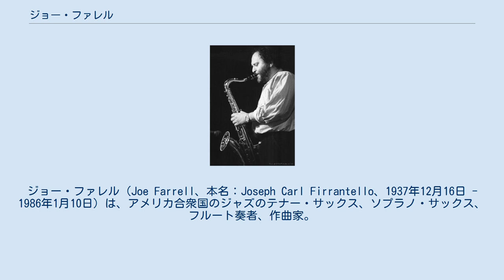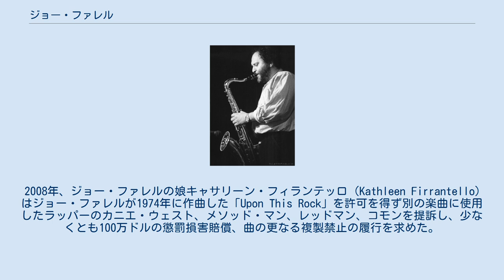ジョー・ファレル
ジョー・ファレル（Joe Farrell、本名：Joseph Carl Firrantello、1937年12月16日 - 1986年1月10日）は、アメリカ合衆国のジャズのテナー・サックス、ソプラノ・サックス、フルート奏者、作曲家。
CTIレコードでリーダー作アルバムを録音し、チック・コリアのリターン・トゥ・フォーエヴァーの初期メンバーとして活動した。
 ジョー・ファレルはアメリカ合衆国イリノイ州シカゴハイツ生まれ。
 1960年代には、サド・ジョーンズ / メル・ルイス・ジャズ・オーケストラで演奏していた。
チャールズ・ミンガス、アンドリュー・ヒル、ジャッキー・バイアード、エルヴィン・ジョーンズと共に録音を行った。
 ジョー・ファレルはフューズ・ワンで1980年の同名アルバムを発売し、ポップスのホール&オーツのアルバムにはオーボエ、ソプラノ・サックスで参加した。
 アルバム『スリー・ウェイ・ミラー』でブラジル人パーカッション奏者アイアート・モレイラやその妻フローラ・プリム（Flora Purim）と共演し、CDジャケットのメッセージは「1987年のアルバムをジョー・ファレルへ捧げます」と記載され、ジョー・ファレルの最後の録音が収録されている。
 ジョー・ファレルは、1986年1月10日、カリフォルニア州ロサンゼルスで骨癌により48歳で亡くなった。
 2008年、ジョー・ファレルの娘キャサリーン・フィランテッロ（Kathleen Firrantello）はジョー・ファレルが1974年に作曲した「Upon This Rock」を許可を得ず別の楽曲に使用したラッパーのカニエ・ウェスト、メソッド・マン、レッドマン、コモンを提訴し、少なくとも100万ドルの懲罰損害賠償、曲の更なる複製禁止の履行を求めた。